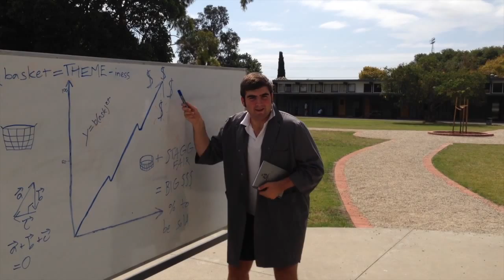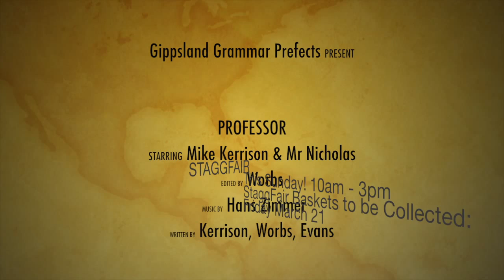PROFESSOR - Gippsland Grammar Prefects 2014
Promotion for STAGGFAIR Spinning wheel baskets 2014.

This video has not intention to breach copyright.
We credit HANS ZIMMER for his song TIME in the movie INCEPTION (2011)